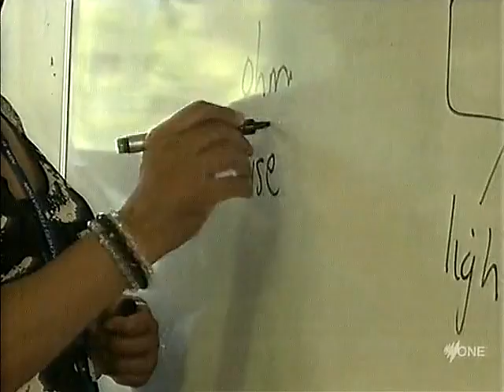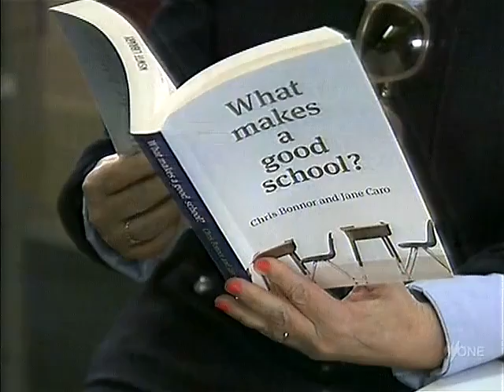Goodbye analogue TV in Melbourne Australia (preview 1)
Getting ready for chronicling and commemorating the end of 57 years of analogue TV transmission in Melbourne, Australia, here I'm just testing capture techniques for best picture quality.

Note for the technically challenged: you do NOT need to rush out and buy a digital TV if you are satisfied with the picture and channel selection via a set-top-box that some geeky nephew has plugged into your old TV set. Relax!! Everything is going to be just fine.

This sample is captured "raw" using mencoder at 16MB/sec, then shrunk from 720x576 down to 640x480 H.264/MP3 (MP4), with the help of some deinterlacing, cropping, contrast stretching and sharpening filters. PCI capture card is LifeView FlyVideo 3000 with an SAA-7134 chip. Still works a treat after all these years! Better results on YouTube can be achieved with Avidemux's MPEG-4 ASP (Xvid) video codec in an avi package: 768x576 deinterlaced, adding black borders to frame it in an overall 1280x720 HD image.

It is expected the last analogue TV transmissions from Mt Dandenong will occur in 2 weeks' time: at 9am on 10th December 2013.

Mencoder command line syntax: mencoder -tv driver=v4l2:norm=PAL:input=0:width=720:height=576:adevice=/dev/dsp:amode=1:audiorate=32000 tv://24 -ovc raw -oac pcm -o sbs.avi (on a linux platform)